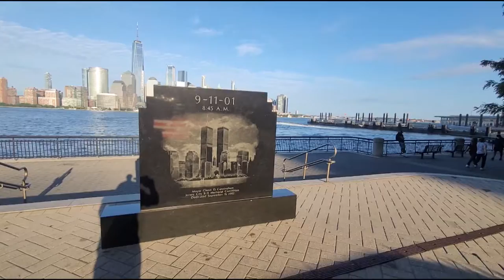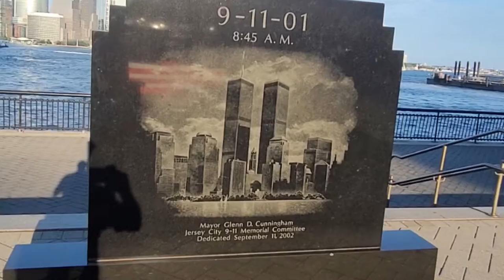Bending of steel 9/11 WTC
Reviewing sections of steel made into a memorial dedicated to the WTC site in NYC from the 9/11 terrorist attacks on the USA